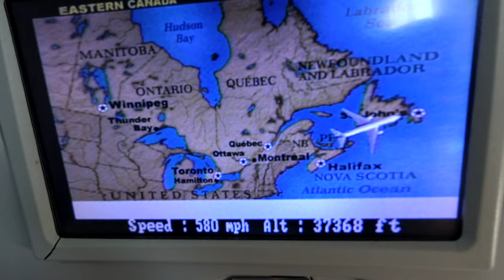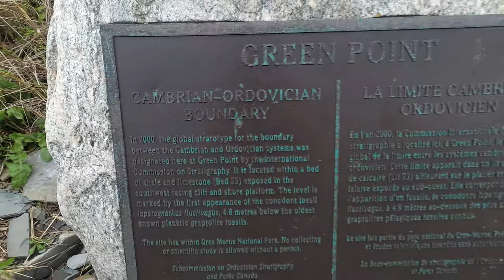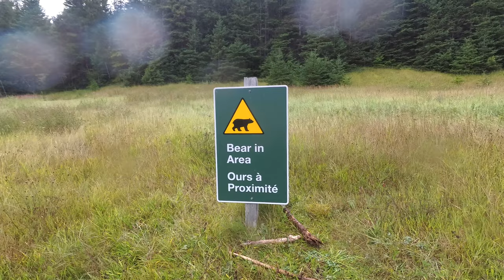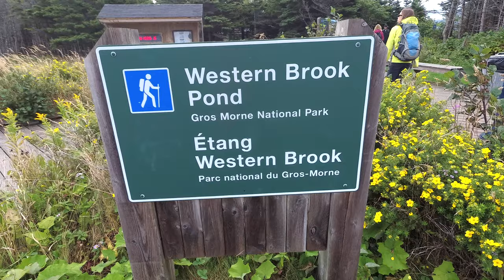Newfoundland & Labrador, Canada - Our Trip to the Rock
Some highlights from our 9-day road trip across Newfoundland, Canada. From St. John's to Gros Morne National Park.

With Maurice, Katie, Jan, & Ana